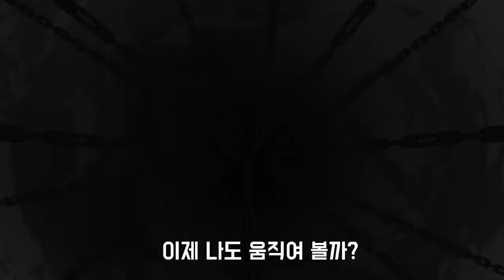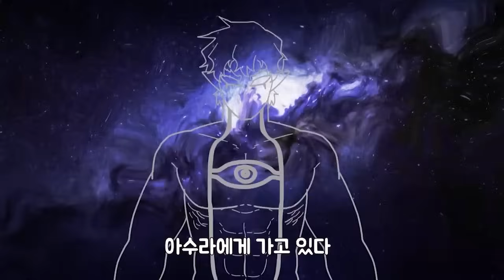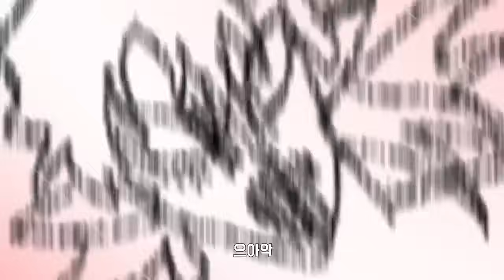킬링타임보장 고스트패밀리 시즌4 몰아보기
아직도 안보신 분들을 위해 영화 한 편 처럼 만든 만작의 야심작 고스트패밀리 시즌4 몰아보기 함께 하시죠